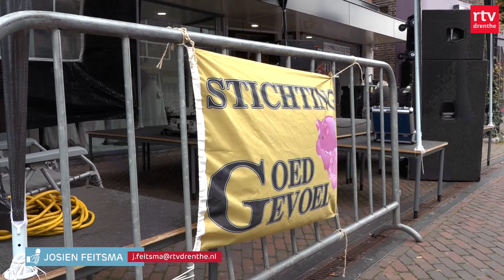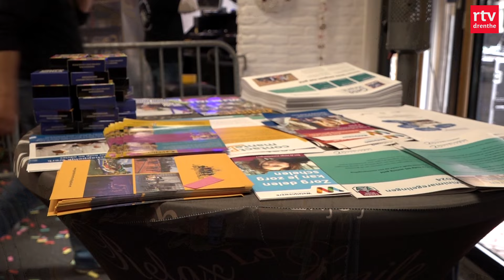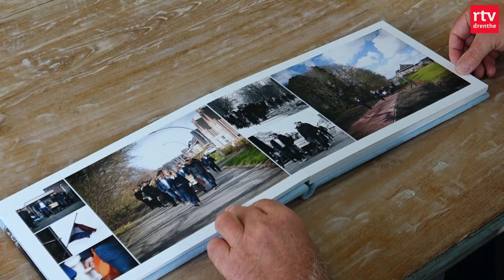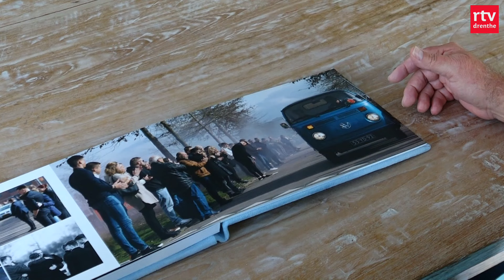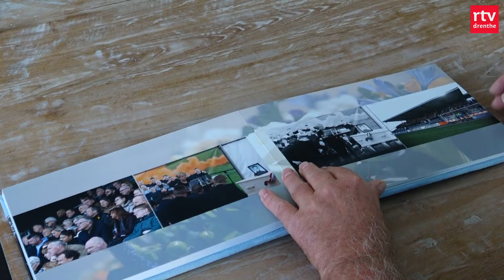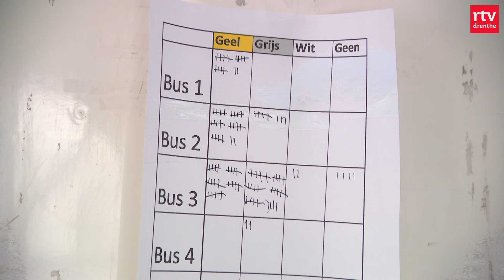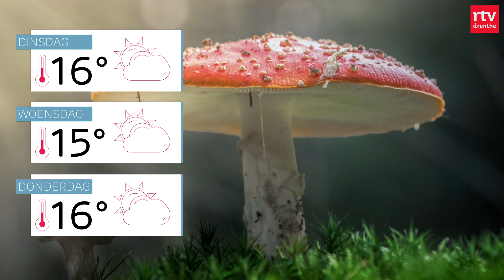Menno strijdt een jaar lang voor een onderzoek & DJ Don Diablo op plek 15 van de wereld | Drenthe Nu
In deze uitzending:
00:00 - Intro
00:15 - Onderzoek expolosie in Meppel
00:54 - Week van de armoede
02:51 - Marathon Amsterdam
03:27 - Vader Menno rent 1 jaar lang 10 kilometer
06:00 - Don Diablo
06:16 - De week van Drenthe
08:59 - Het weer